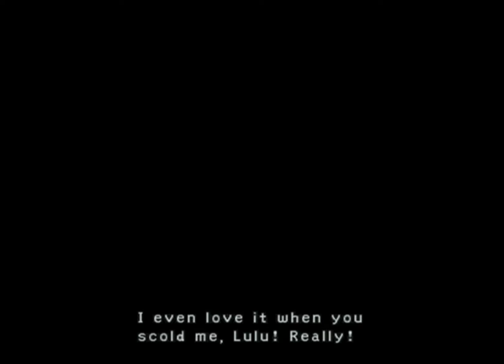FINAL FANTASY X | The Dream of the Fayth